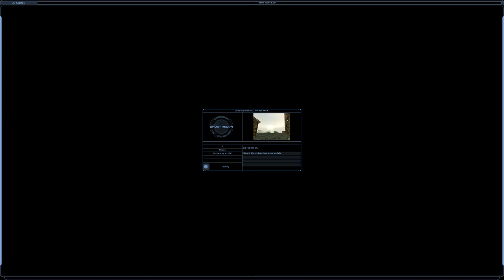\|/JP | Ghost Recon | Recon 53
Sun Camp
GR01
Elite difficulty
I'm bad.